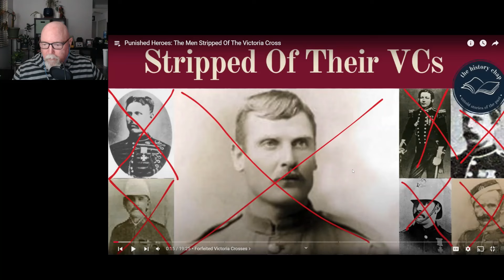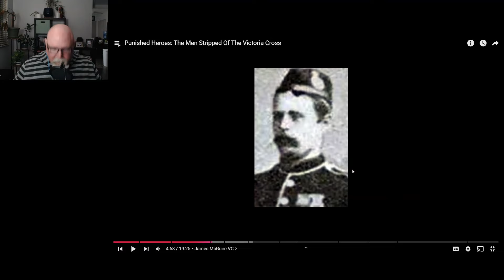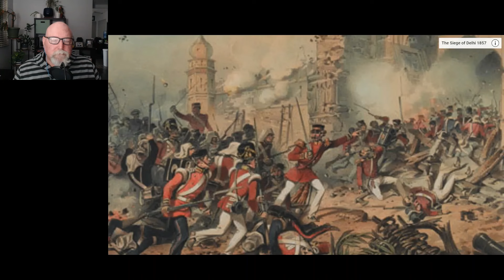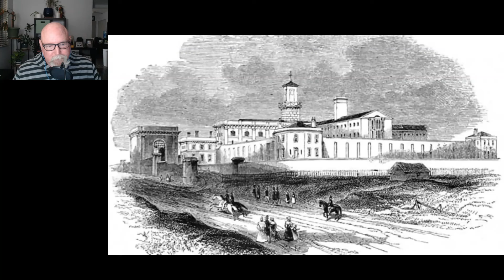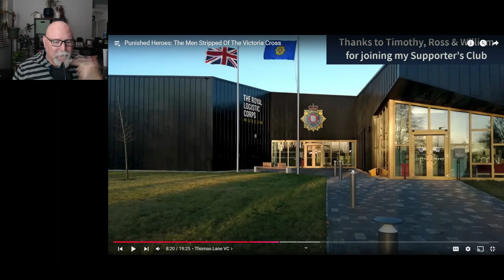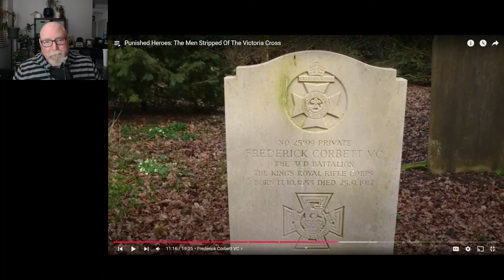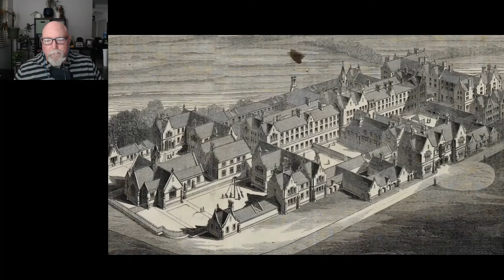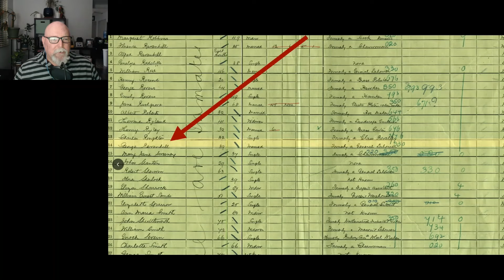Mark from the States Learns About The Men Stripped Of The Victoria Cross w/ The History Chap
PLEASE SUPPORT THE ORIGINAL CONTENT CREATOR: The History Chap